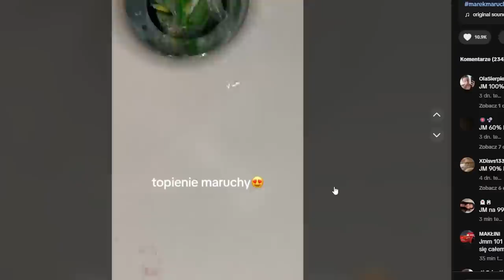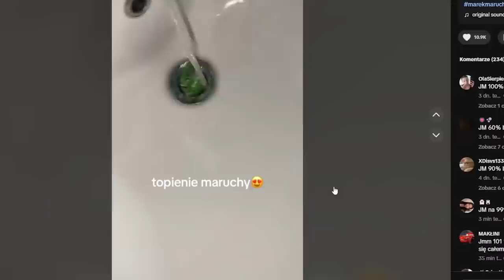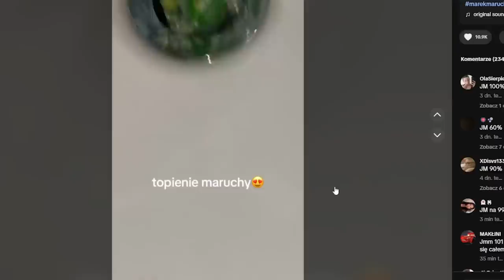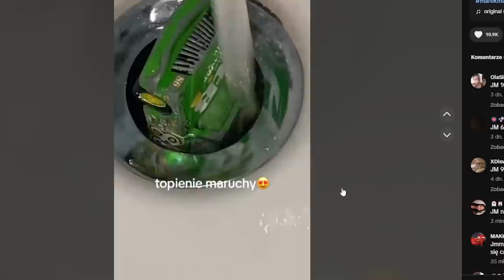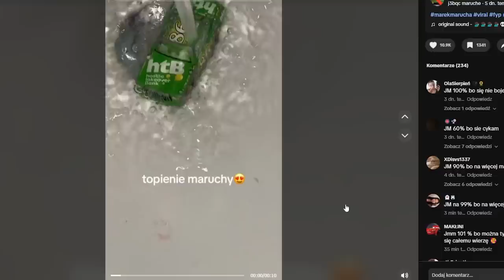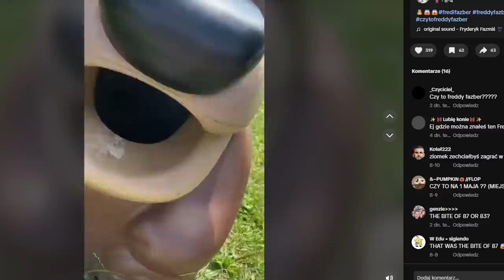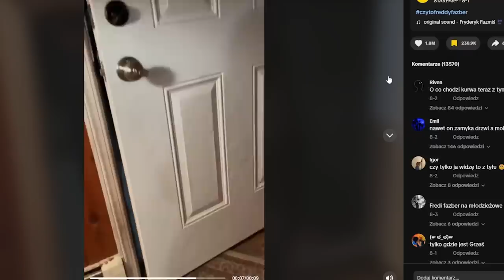WIELKA DRAMA MARKA MARUCHY I FREDDY FAZBEAR W CAŁEJ POLSCE (MAREK MARUCHA, FREDDY FAZBEAR)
JMM 100%